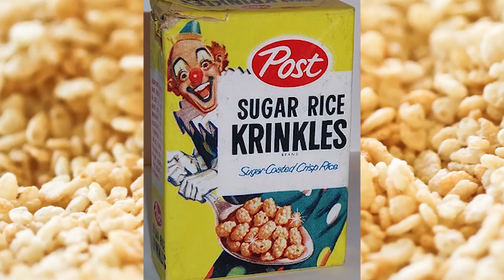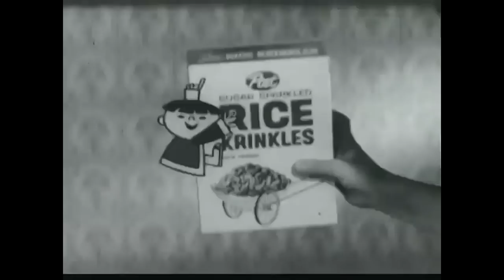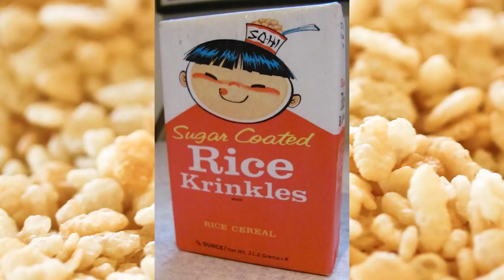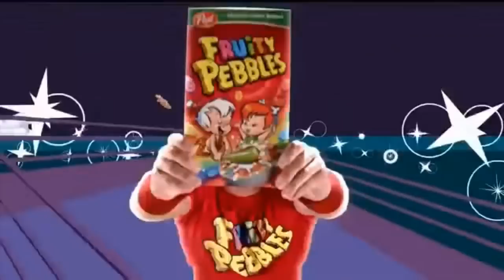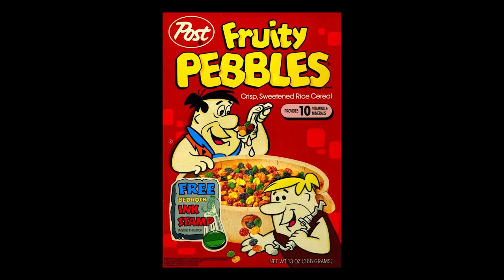Fruity Pebbles: from failure to massive success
Just finishing this video to get it out of my uploads queue. One video off my checklist. 50 to go. Yay.